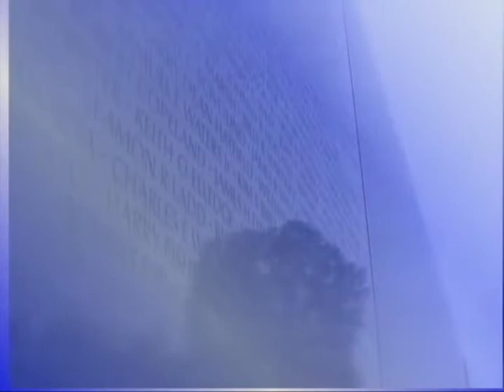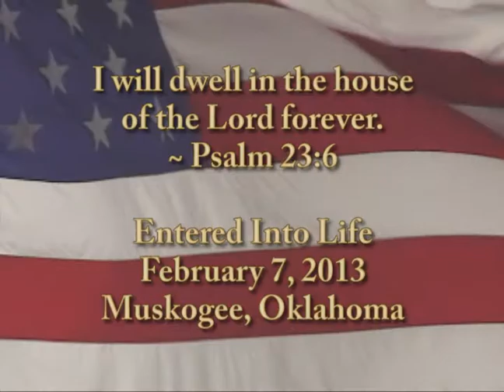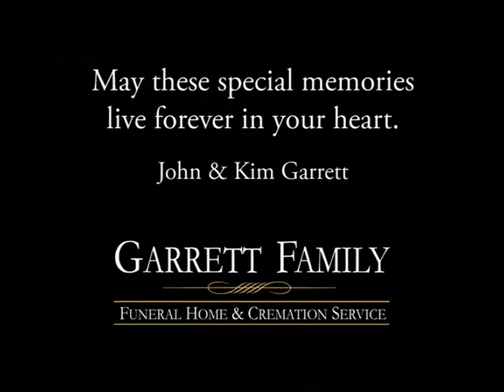Howard Munsell Tribute Video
Howard Hugh Munsell, 87 year old Checotah resident, passed away Thursday, February 7, 2013 in Muskogee.  He was born on Wednesday, December 23, 1925 to Harvey Otto and Mattie Jewell (Neyland) Munsell in Lyton Springs, Texas. He grew up in the Lockhart and Austin Texas area.  At the age of 17, he joined The United States Navy in Austin, Texas during the latter part of WWII.  He was honorably discharged Tuesday, January 8, 1946 in Corpus Christi, Texas.  While still in the Navy, he married the love of his life, Ms. Vera Treadwell on Saturday, February 10, 1945 in Kingsville, TX. They moved to Arizona for a brief time before moving back to Checotah in 1959. Howard worked on dairy farms in both Arizona and Oklahoma.  Back in Oklahoma, he went to work at Insulation Services making insulated pipe fittings. He worked construction for a short period before becoming a janitor for Checotah Public Schools and later Connors State College where he retired in 1983. Howard was then able to begin his prison ministry and song writing. He loved to jot down poetic verses, creating beautiful songs and playing his guitar.  He is preceded in death by his loving wife Vera on Thursday, May 12, 2011; parents; five brothers; five sisters; oldest son Fred J. Munsell; grandson Shane Munsell and son-in-law Harvey Riggs.  Howard is lovingly survived by his children Anna Williams and her husband Mendel of Bolivar, Mo, Howard Douglas Munsell and his wife Connie of Muskogee, Ok. Diane Riggs of Muldrow, Ok. and Dwight David Munsell and his wife Nikki of Muskogee, Ok.; grandchildren, Darren Harrill and his wife Sherrill of Bolivar, Mo., Sonya Munsell of Tulsa, Ok., Rodney Harrill and his wife Rebecca of Cottonwood Heights, Utah, Shelly Parfait and her husband Tre of Nashville, TN, Jerry Riggs and his wife Natlin, Billy Riggs and his wife Johnna all of Muldrow, Ok, Donald Joe Riggs and his wife Sherry of Montgomery AL, Tonya Munsell of Checotah, Ok, Tiffany Munsell, Chetan Munsell and Taylor Munsell, Kyle Munsell and his wife Jackie all of Muskogee, Ok.; great-grandchildren, Rachel, Jared, Hunter, Derrick, Lauren, Jamie, Julia, Trevor, Travis, Conner, Alisyn, Wisper, Zackery, Haley, Austin and Wesley; daughter-in-law, Gay Munsell of Tulsa; two brothers-in-law, Arthur Jewell Treadwell of Desoto, Tx., Willie Lemont Treadwell and his wife Thelma of Kellyville, Ok.; two sisters, Nancy Crowhurst of Houston, Tx. and Louise Rogers of Nixon, Tx.  He is also survived by many nieces, nephews, cousins, other extended family and a host of friends.Viewing will be 1PM to 5 PM Sunday, February 10, 2013 at Garrett Family Funeral Home with Howard's family greeting friends from 2 PM-4 PM. Graveside services with military honors will be held at 11:30 AM Monday, February 11, 2013 in Greenlawn Cemetery in Checotah, with Reverend Kelly Payne officiating. Committal prayers and Interment will follow under the personal direction of John Garrett. Darren Harrill, Rodney Harrill, Jerry Riggs, Billy Riggs, D.J. Riggs, Chetan Munsell and Kyle Munsell will honor their Grandfather as casket bearers. Military honors will be rendered by the United States Navy Funeral Honor Guard.You may share online condolences with Howard's family @ The family of Howard Hugh Munsell entrusted his care, services and burial to John & Kim Garrett of Garrett Family Funeral Home & Cremation Service 311 SW 2nd Checotah, OK 74426 .